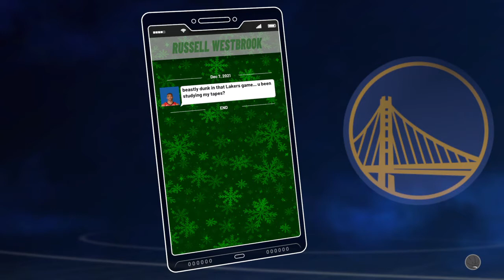Snatch Block in RECCCCCCCCCCCCCCCCCCCCCCCCCCCCCCCCCCCCCCCCCCCCCCCCCCCCCCC